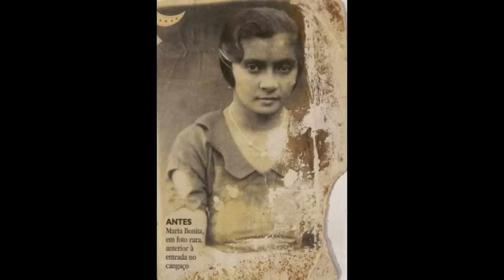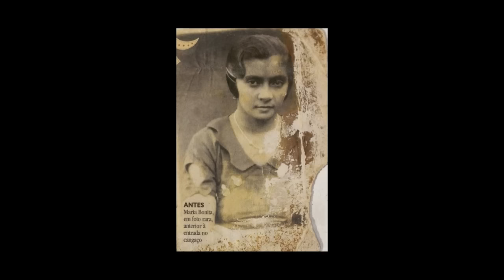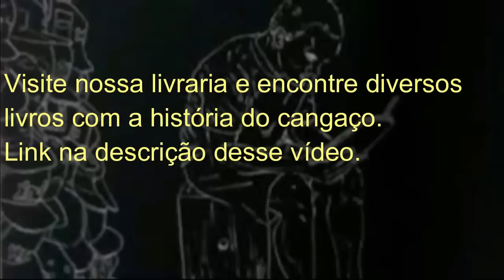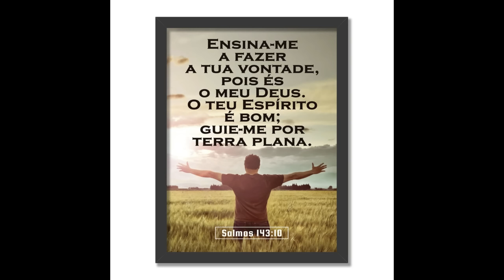O primeiro encontro de Lampião com Maria Bonita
Lampião e Maria Bonita, a saga dos dois é uma história verdadeira que, até hoje, alimenta a mística do cangaço e continua mexendo com o imaginário popular.  Virgulino Ferreira da Silva, conhecido como o rei do cangaço encontrou em Maria da Déa, casada, inquieta, aventureira o grande amor de sua vida. A união da dupla ficou marcado na história do cangaço e do nordeste e foi cantada por cordelistas, poetas e cantadores.Testemunhada, contada, recontada, reescrita, a vida e o amor de Lampião e Maria Bonita, um legítimo romance

*A narrativa desse vídeo foi baseada na obra "Maria Bonita, sexo, violência e mulheres no cangaço" da escritora e pesquisadora Adriana Negreiros.

ACESSE NOSSA LIVRARIA COM DIVERSOS LIVROS COM A HISTÓRIA DO CANGAÇO:
* Maria Bonita: Sexo, violência e mulheres no cangaço
* Apagando o Lampião: Vida e morte do rei do Cangaço
*Benjamin Abrahão: Entre anjos e cangaceiros
* Cangaço uma ampla bibliografia comentada